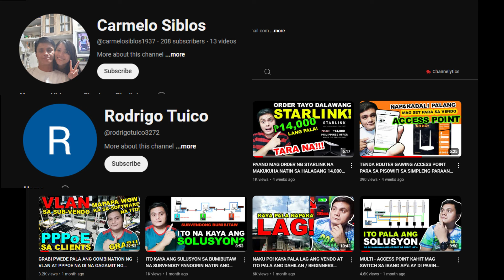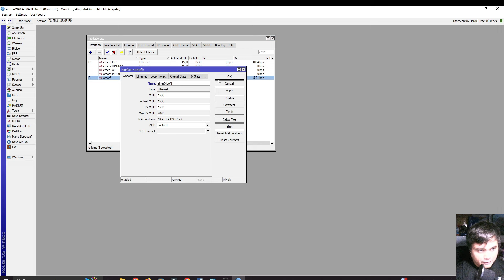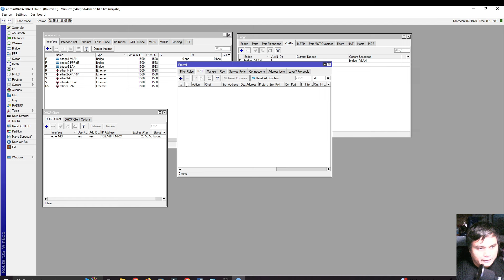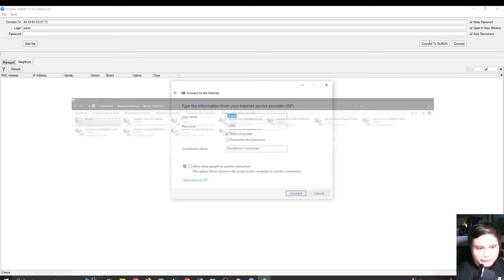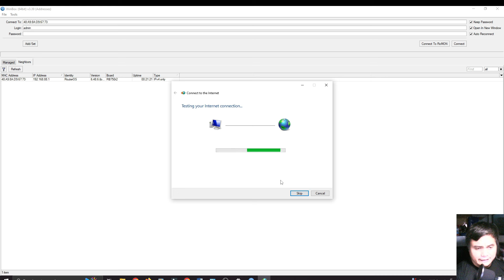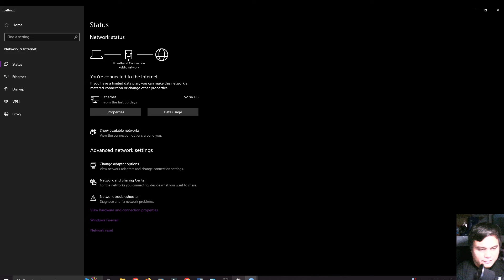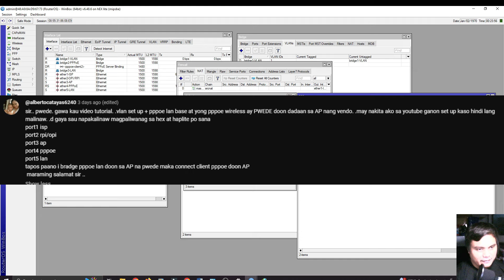MIKROTIK HEX 3 in 1 CONFIGURATION (PORT2: MAIN WIFI BOARD - PORT3: AP - PORT4: PPPoE - PORT5: LAN)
This video will show you how to config mikrotik with PPPoE, LAN, AP, and Main Wifi Board.

LEGIT STORES AT MURANG PISOWIF PARTS DITO NABIBILI:

Antenna for Pisowifi